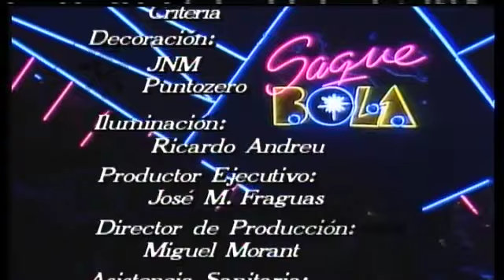Miguel Bosé: "Como un lobo" (1989)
1989. Miguel Bosé canta "Como un lobo" en el primer programa de la serie "Saque bola" presentado por Emilio Aragón, el concurso de chistes con actuaciones de cantantes famosos.
[Programa "Saque bola", 001, 28 de febrero de 1989, Canal Sur Televisión]

Luis Miguel González (Panamá, 3 de abril de 1956), conocido como cantante y actor como Bosé Miguel, es hijo del torero español Luis Miguel Dominguín y de la actriz italiana Lucia Bosé.
Durante su carrera ha alcanzado el éxito tanto en Italia como en España y América Latina.

1989: 28 de febrero.  Miguel Bosé canta "Como un lobo" en el primer programa de la serie "Saque bola" presentado por Emilio Aragón, el concurso de chistes con actuaciones de cantantes famosos.

2016: 19 de octubre. Miguel Bosé Premio Ondas a la trayectoria en reconocimiento a los 40 años de carrera musical.

28/02/1989
Tres de abril